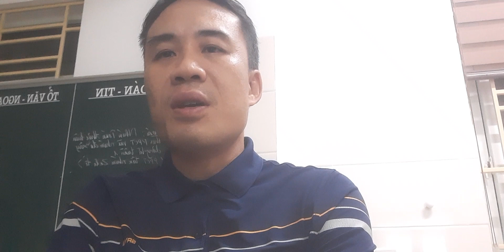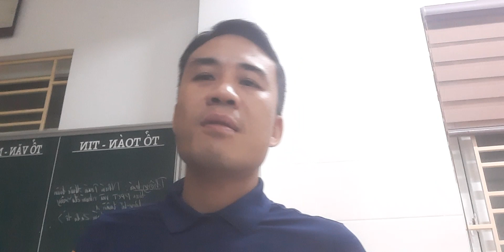phát triển tư duy logic hàng ngày